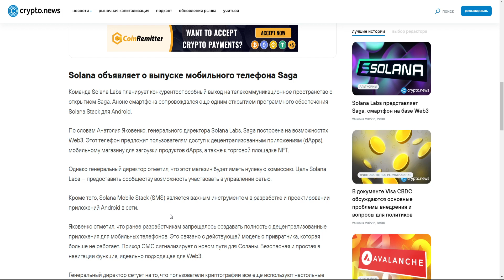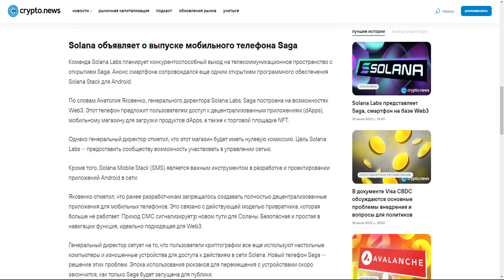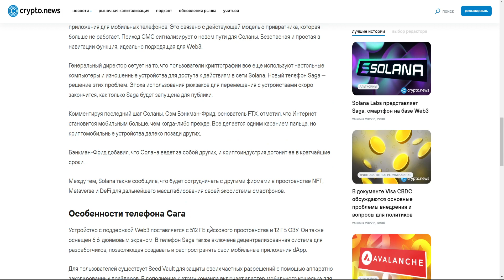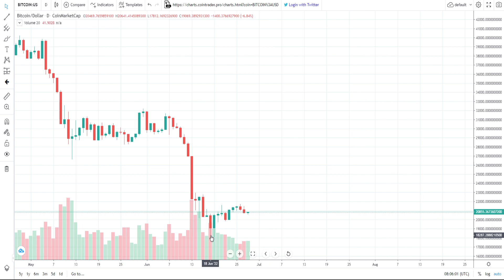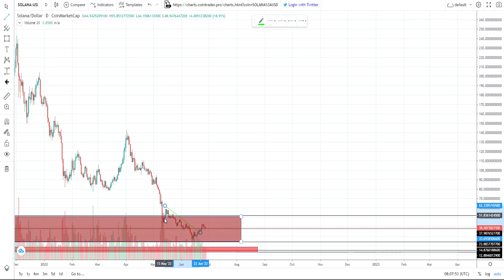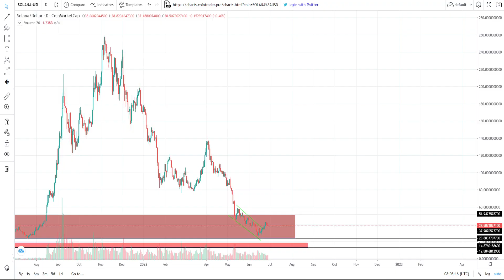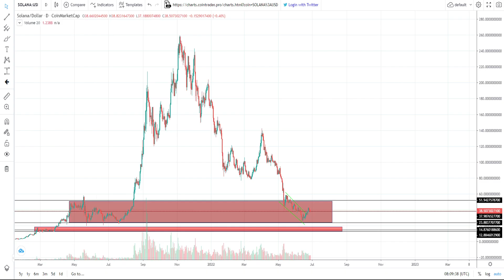SOLANA ЗАПУСКАЕТ СВОЙ ANRDOID WEB 3.0 СМАРТФОН - SAGA! СОЛАНУ ЖДЁТ РОСТ НА 13Х УЖЕ В ИЮЛЕ 2022!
В данном видеоролике обсудим запуск Solana (SOL) Android WEB 3.0 смартфона - SAGA:
1. Для каких целей был создан данный смартфон?
2. Какие задачи он решает?
3. Почему Солану ждёт рост на 13Х уже в июле 2022!?
4. Мой прогноз и анализ по Солане.